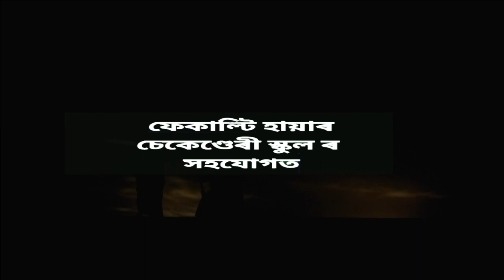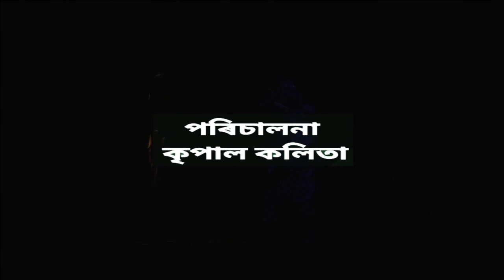II BEDBAYAS II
an Assamese Drama II Kristipathar II